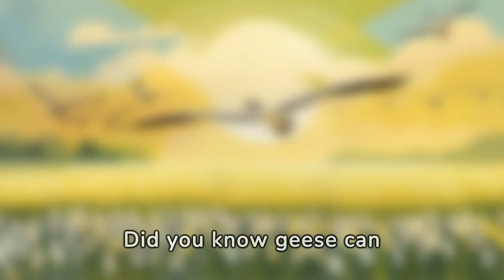All About Animals: Geese!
Embark on an educational and entertaining adventure into the world of geese with this specially crafted video for kids! 🦢 Join us as we unveil fascinating facts about these honking farm friends. This video is part of our engaging series on farm animals, ensuring more delightful episodes to captivate and educate young minds. 🚜🌾